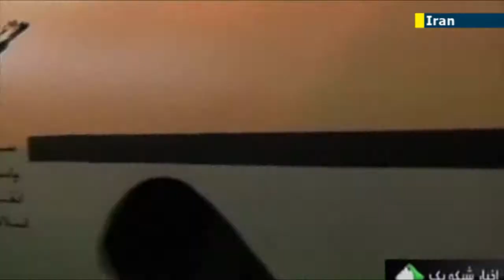Heavily Armed Iranian Drone Unveiled: Islamic republic showcases unmanned craft with missiles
Iran's Revolutionary Guard has unveiled an attack drone capable of carrying missiles and described as the unit's 'most sophisticated' to date.